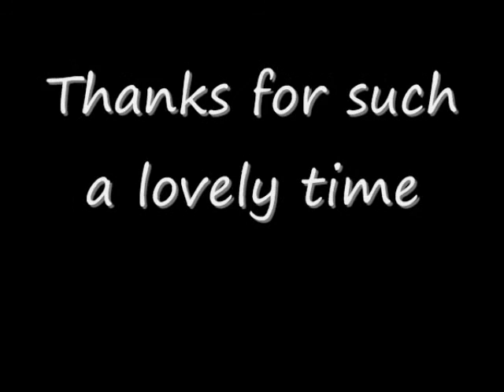Kau Tapen 2009 Clip - Lilla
Lilla - Kau Tapen 2009